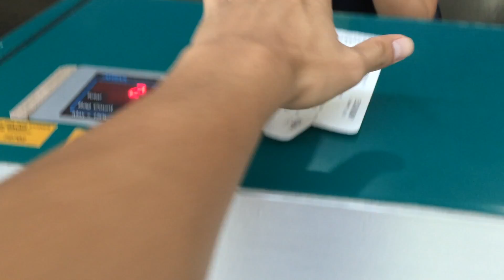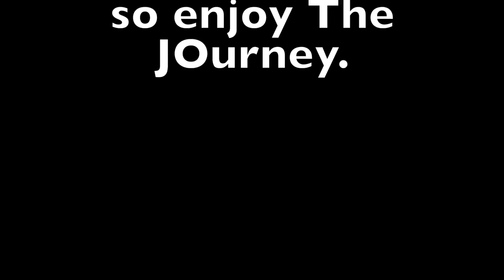Life Is A Journey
The things in life are temporary. but Adventures and experiences are forever...